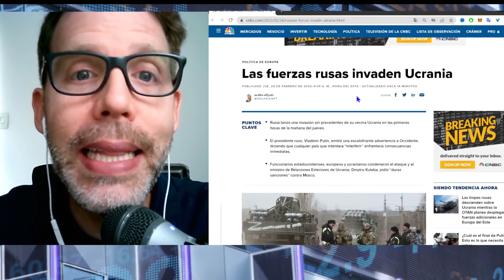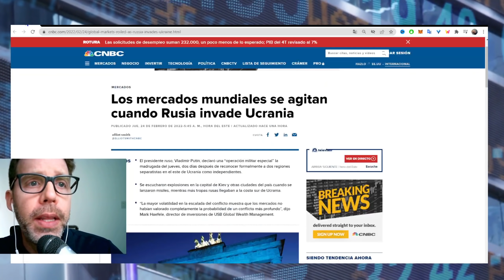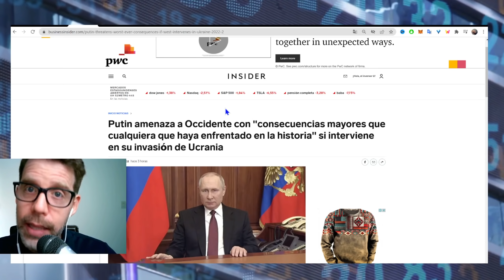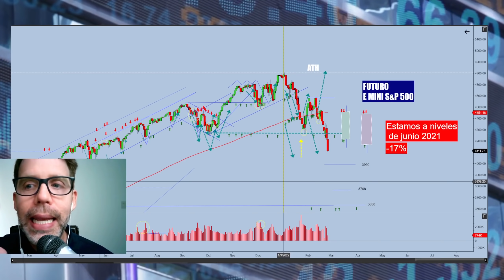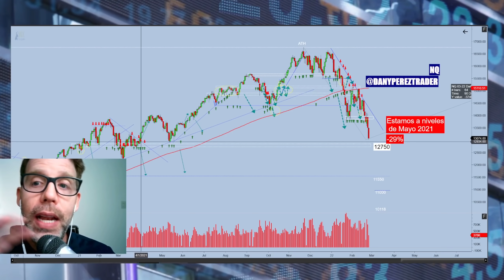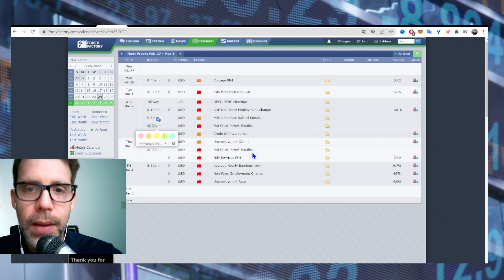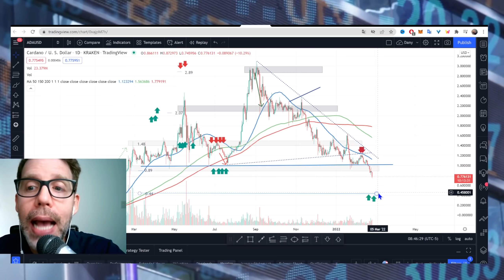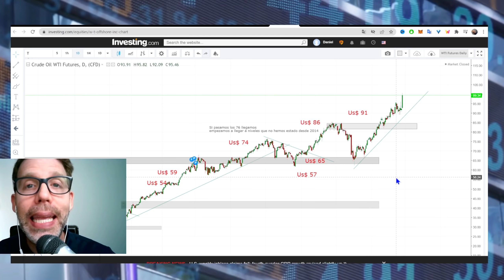¿Qué hacer hoy? Lo que pienso del posible IMPACTO en la Bolsa deI CONFLICTO entre Rusia y Ucrania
¿La INVASIÓN Rusa PROVOCARÁ una CRISIS económica y en BOLSA?

Necesito que te mantengas alejado del ruido y te mantengas enfocado, FIEL AL PLAN

¿Cómo impactará a la Bolsa de Valores? ¿Cuáles son los escenarios?

En este video te comparto los míos que espero te generen mayor certidumbre.

Un abrazo grande y te deseo un gran día de Inversión y Day Trading.